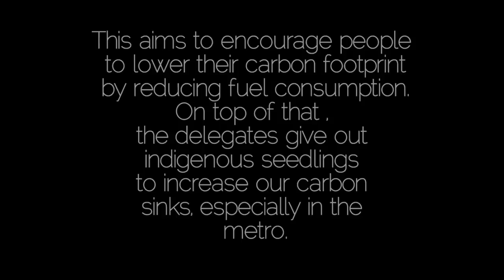Walk with ME with Miss Earth 2012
Walk with ME (Mother Earth): A Walk for the Green
Cause. Saving the Earth, one step at a time.

To promote walking as a better alternative for
transportation, Miss Earth embarks on Walk with ME.

This aims to encourage people to lower their carbon footprint by reducing fuel consumption. On top of that, the delegates give out  indigenous seedlings
to increase our carbon sinks, especially in the metro.